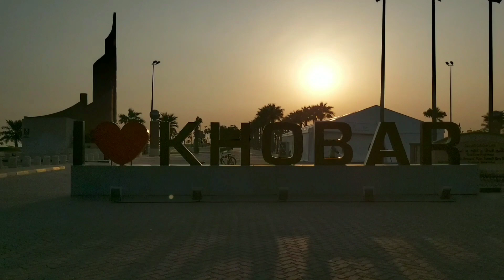STA ROSA TO SAN PEDRO(VACATION 2020)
enjoy ko lang muna ang bakasyon ko dito sa pinas mga kababayan kong baga sulitin ko lang after 2months balik saudi na tau ulit..salamat sa inyong lahat mga kababayan godbless sa ating lahat at salute to all OFW sa buong mundo!